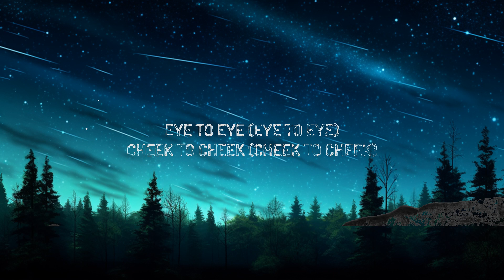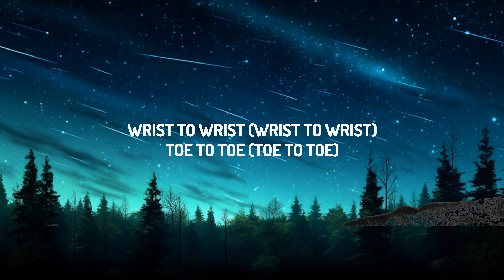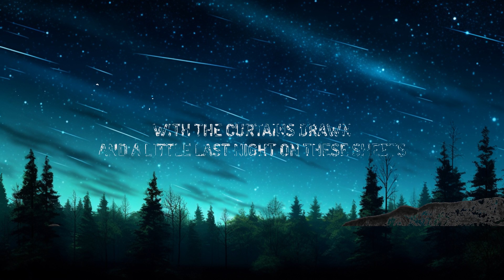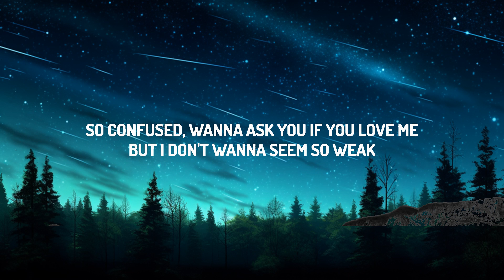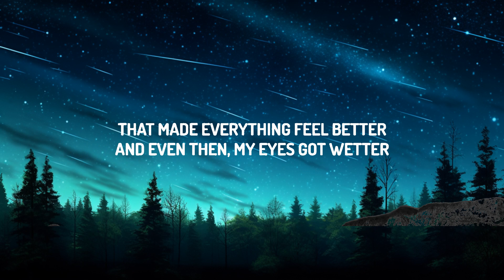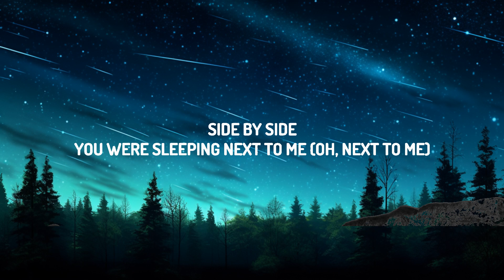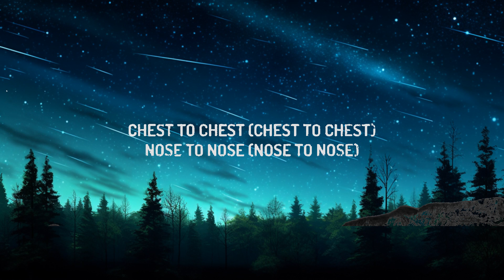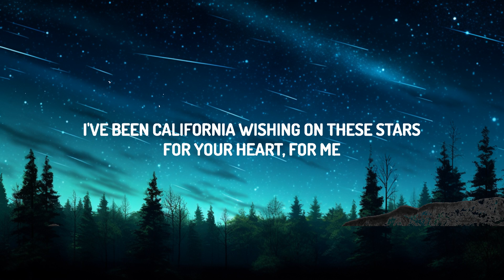Rihanna - California King Bed (Lyrics) | 25mins Chilling music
(Lyrics):
[Verse 1]

[Bridge]
So confused, wanna ask you if you yêu me